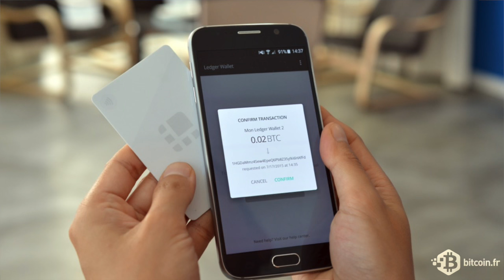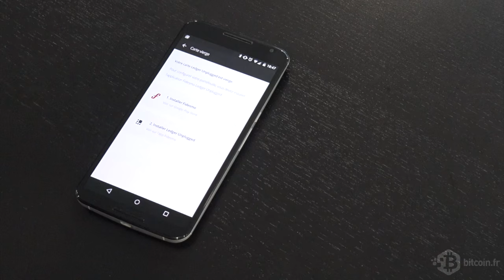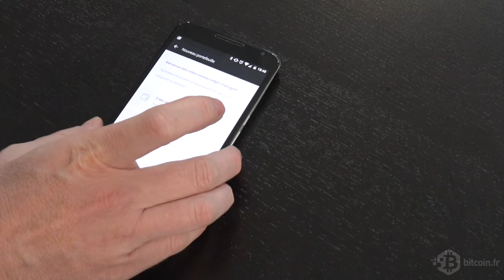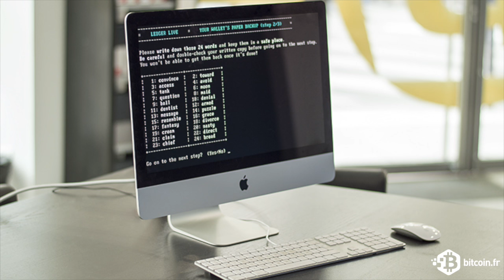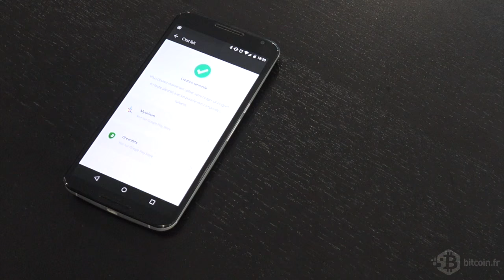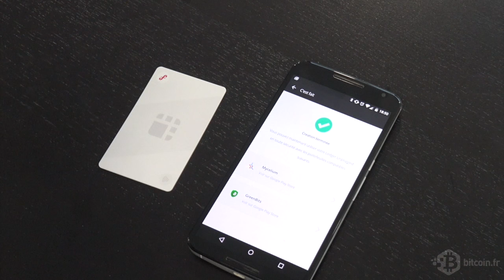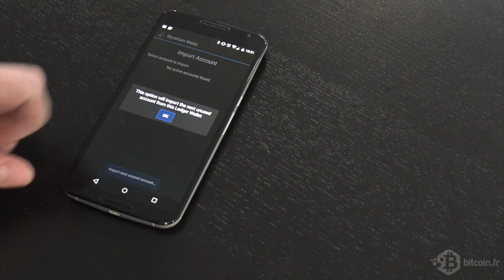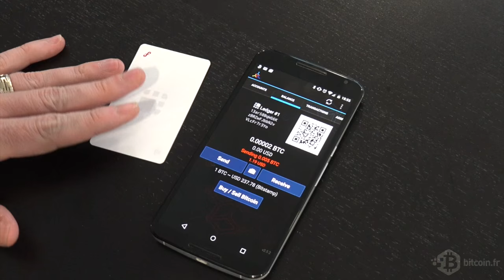Présentation du Ledger Unplugged avec Eric Larchevèque